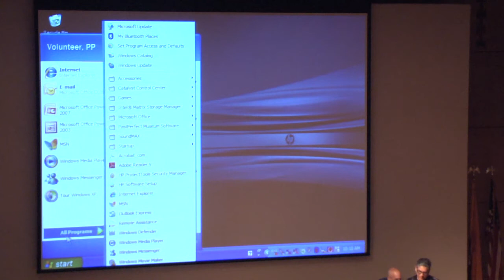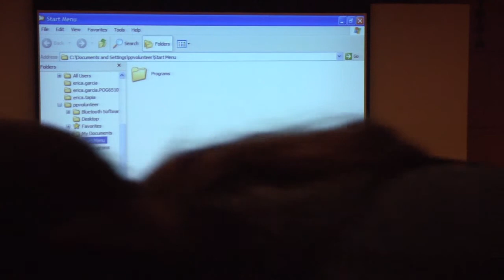Opening remarks by Paul Singdahlsen and blessing by John Garcia of Santa Clara Pueblo